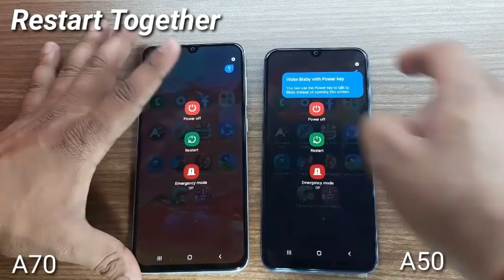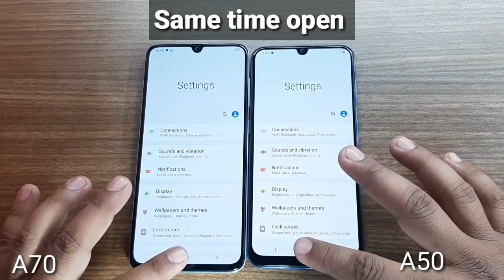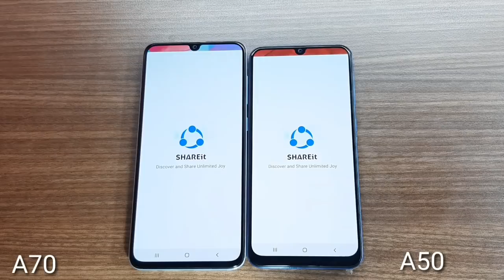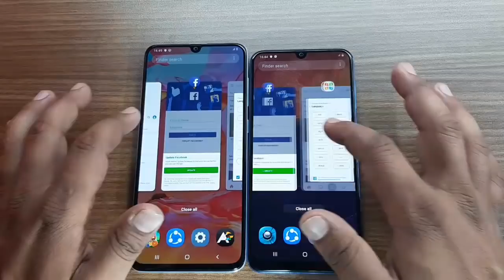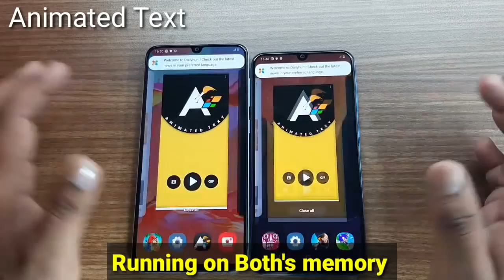Samsung Galaxy A70 vs Galaxy A50 Speed Test Comparison?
in This Video I Have Done A Speed Test Comparison Between the Samsung Galaxy A70 and Galaxy A50. Both Handsets Are Latest By Samsung. So if you want to know which one is Faster from each other So please watch this Video Till the End.

Samsung Galaxy  A70 Specs: SD675 Octa-Core CPU,  Adreno 612GPU,  6GB RAM, 128GB ROM, 9.0 pie is, 4500mah Battery, Rs.28990.

Samsung Galaxy A50 Specs: Exynos 9610 Octa-Core CPU,  Mali-G72GPU,  9.0 pie OS, 4GB RAM, 64GB ROM, 4000mah Battery,  Rs.19990.